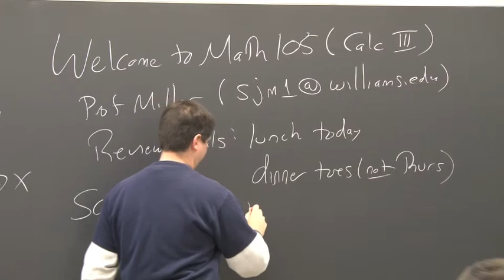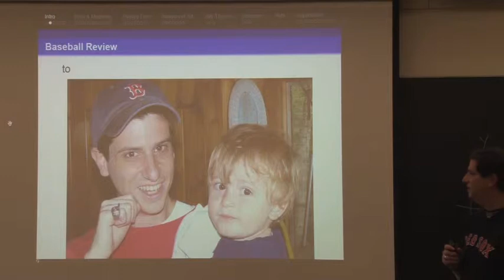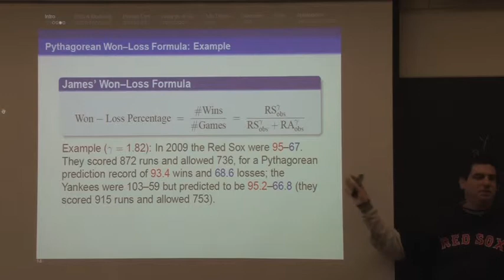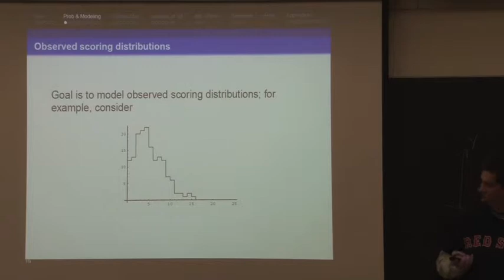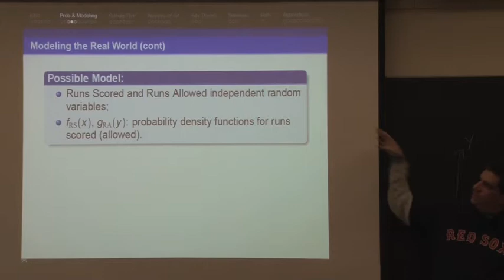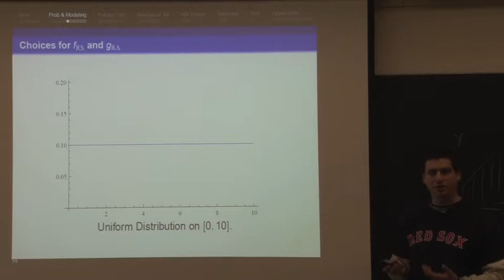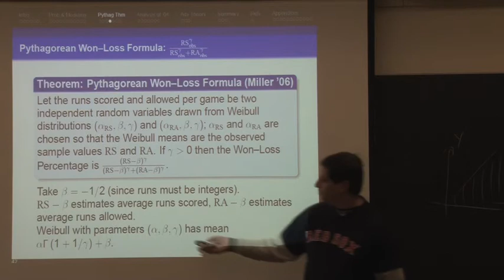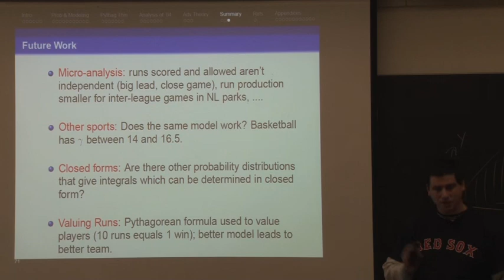Pythagoras at the Bat: Patriots Day Lecture: Williams College April 15, 2013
Introduction to mathematical modeling, goal is to prove the Pythagorean won-loss formula from (semi-)reasonable assumptions.